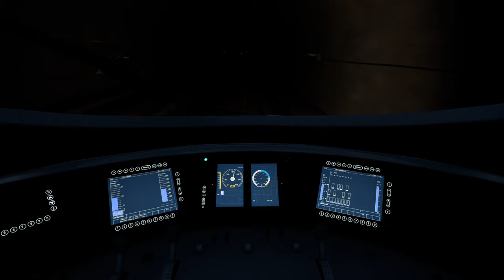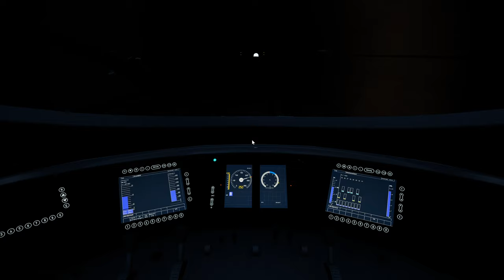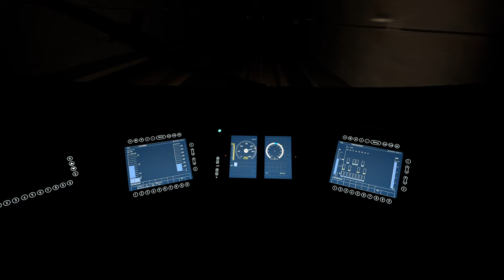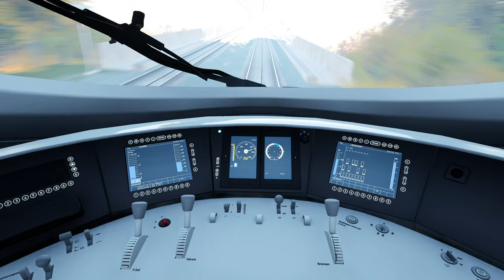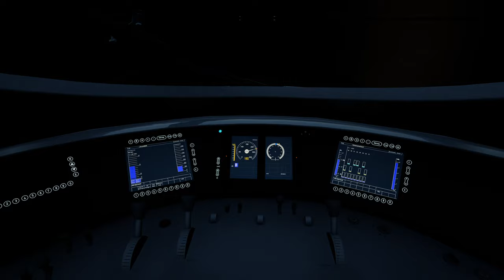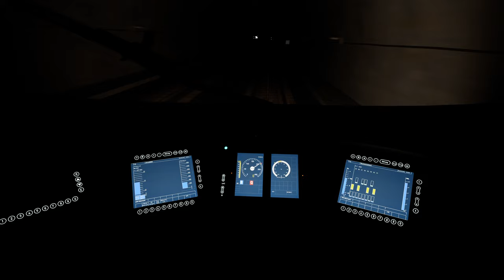Train Sim World 5 | Folge 9 | Soundmod BR 403 | ICE 3 | Kassel - Würzburg | Gameplay | TSW 5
Ein neuer Soundmod für den ICE 3 BR 403 und wir hören rein.

Transparenz :

1. Bekomme ich die DLC's gratis?

2.Werde ich von DTG bezahlt Werbung zu machen?

3. Sind meine Bewertungen über DLC noch objektiv?

4. Bin ich dazu angehalten Werbung zu machen?